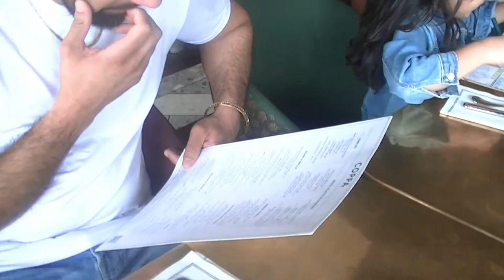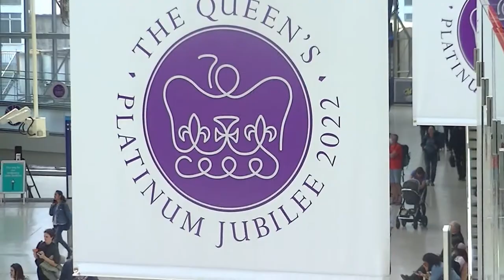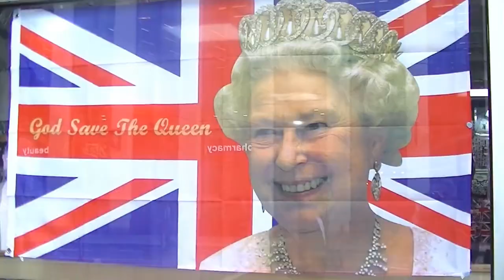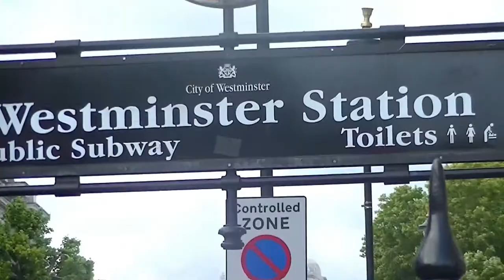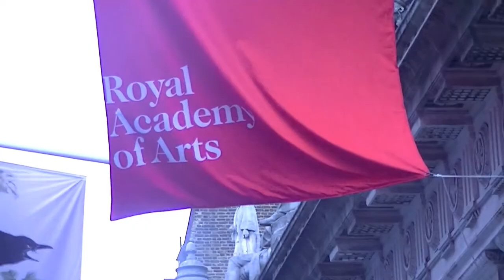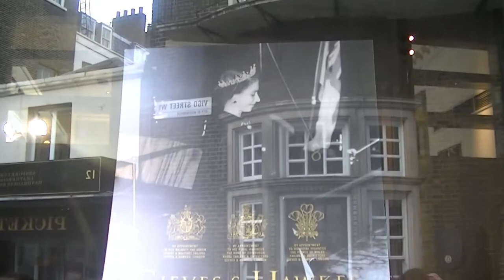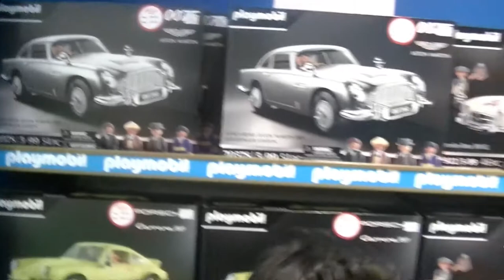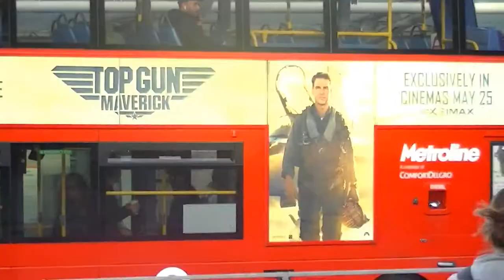London England June 7th 2022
1. Coppa Club at tower bridge (Breakfast)
2. Tower of London (Walking distance)
3. London Bridge  walk to London Eye (1.7 miles)
4. Big Ben -  walk to (Downing street)
5. Westminster Abbey

6. Buckingham Palace
7. Fortnum & Mason (English Tea)
 Missed
8.  Hamleys Toy Shop – tube to London bridge.
9.  1 mile walk to Covert Garden.

10.  Tube back Westfield Shopping centre, drive to Hotel 7 to 8pm latest check in.